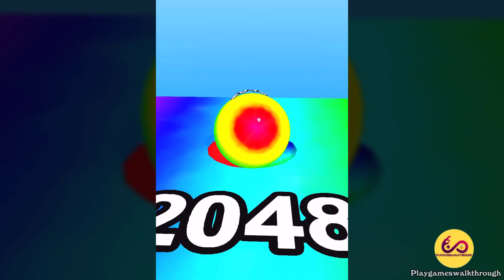2048 Colors Ball Run - MAX LEVELS!! All Levels Gameplay Walkthrough Android, iOS NEW UPDATE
2048 Colors Ball Run - MAX LEVELS!! All Levels Gameplay Walkthrough Android, iOS NEW UPDATE
2048 Colors Ball Run - Satisfying ASMR Gameplay

💕WELCOME TO PLAYGAMESWALKTHROUGH CHANNEL💕